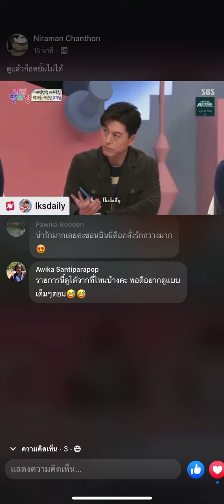¥¥ Lee Sun Bin Gives An Update On Her Relationship with Lee Kwang Soo ¥¥